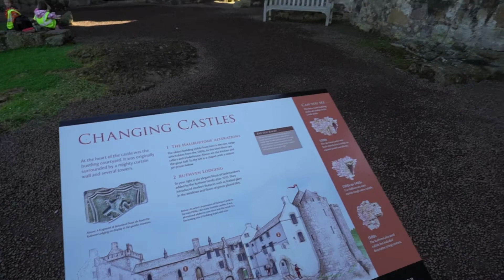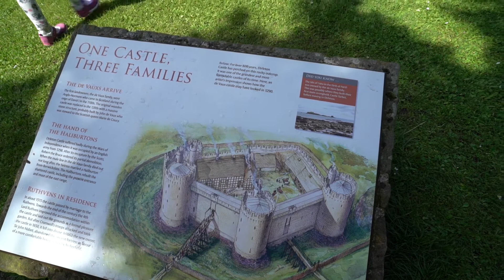Rundreise Schottland 🚌 I Dirleton Castle & Familienzusammenkunft I vlog#11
Wir besichtigen Dirleton Castle holen den Rest der Familie am Flughafen ab. UND Caro filmt ihre Abfahrt zum Hause!